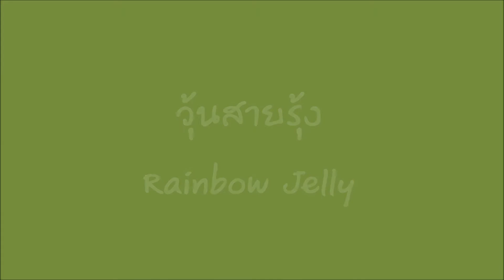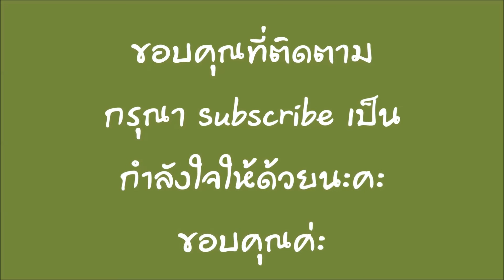วุ้นสายรุ้ง Rainbow Jelly4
คลิปนี้ มาหัดทำวุ้นเรนโบว์กันค่ะ